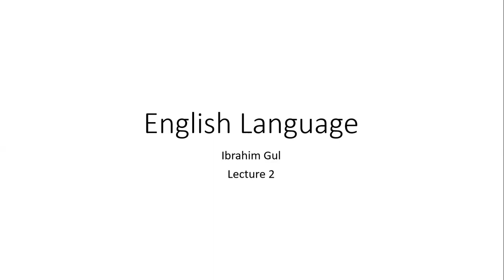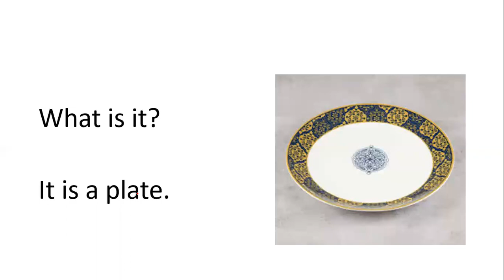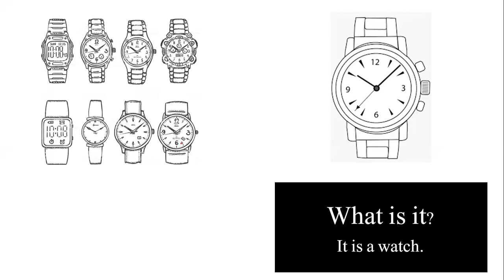What is it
Learning English through Urdu explanation